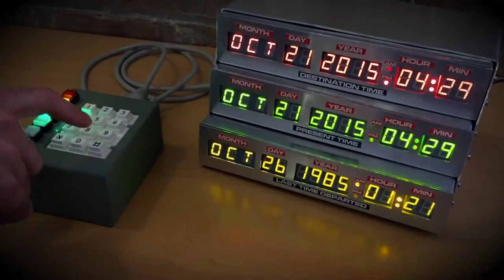There is No Such Thing as "Before CGI"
There is no BEFORE CGI - Why CGI in movies is way older than you thought - Cgi history in film - In this week’s video we explore if the golden era of practical film effects from our youth was how we remember it or is nostalgia playing tricks on our minds. Was it really “Before CGI” ?

(Voice over)

Cgi in movies gets a lot of flak, sometimes deservedly so. But many people seem to have a memory of a golden era of wonderful practical effects they refer to as “Before CGI”. Well today I’m going to dispel that myth and propose that for most people there is NO “Before CGI”.

From what I can tell when people say Before CGI they really mean before Terminator 2. But let’s go back in time to 1989 and The Abyss, With its breakthrough water effects.

Ok so you need more convincing well lets go even further back to 1986 and Basil the Great Mouse Detective and its beautiful cgi chase scene through the inner workings of the Big Ben clock tower, the cgi owl at the start of the film Labyrinth and the cgi spacecraft with refection mapping in the Flight of the Navigator both also 1986.

Going back to 1985 saw the film Young Sherlock Holmes give us the stained glass knight, a photorealistic CGI character created by John Lasseter of Pixar. 1984 one of my favourite movie years saw The Last Starfighter released which Used CGI for all spaceship shots, replacing traditional models.

Going yet further back to 1981 the film Looker featured a 3D-shaded CGI human character called Cindy. To depict and satirise advertisings constant pressure on women to achieve ridiculous standard of beauty right down the millimetre.

How much further can we go back?

Well let’s go 5 years back in time to 1976 and head over to Futureworld which used 3D computer graphics for cgi hands and faces and featured digital compositing to generate characters over a background.

Ok let’s hop back in the DeLorean and set the time circuits for 1967 and Charles Csuri and James Shaffer’s fully computer generated film, Hummingbird. Anyway I think you get the point, you see for most people lives there was no “Before CGI”, this golden computer free era didn’t exist. If you like pressing the screen on your mobile or clicking things with your mouse, here’s some other videos you might like. Go ahead press on one, you know just to see if it works.

Until next time, keep it Loched.

The History of CGI ( computer generated imagery )